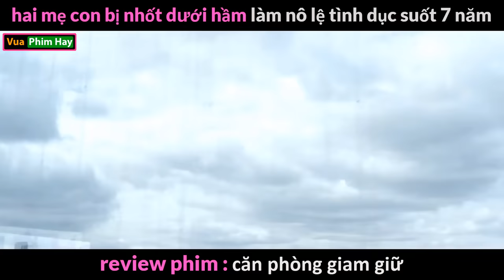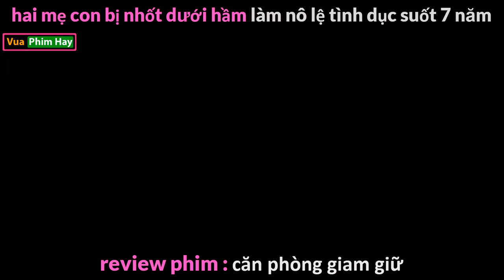bị Nhốt làm Nô Lệ 7 năm và cái Kết - review phim Căn Phòng Giam Giữ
review phim căn phòng giam giữ .
tóm tắt phim căn phòng giam giữ .